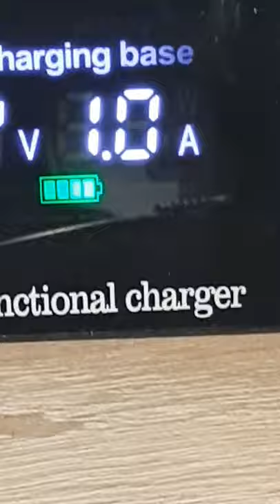Multi-function fast charger WLX-X9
When the wireless headset is connected, the charger charges it but does not show anything on the display.
 2. when tablet plugged in the display shows a charge of 0.9-1.0A and flashes a red overload indicator on the display.
 After about 1 minute the display turns off. so I'm wondering if this is the normal behavior of the charger and how only one device can display overload.
Any suggestions?

 Hey friends! I would like to send you a Banggood new user gift package. I have found a lot of items with low cost and high quality in Banggood, I believe you can also enjoy shopping here. Come on! Join us to get your gifts!